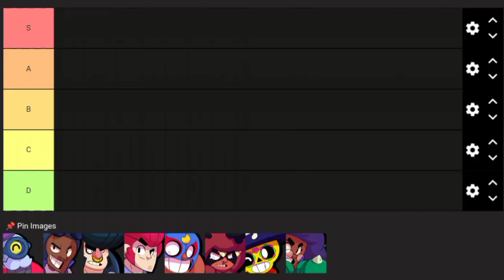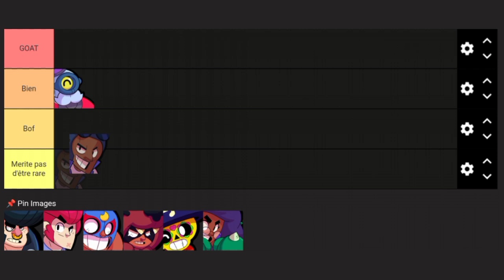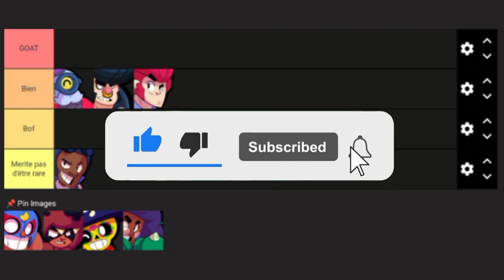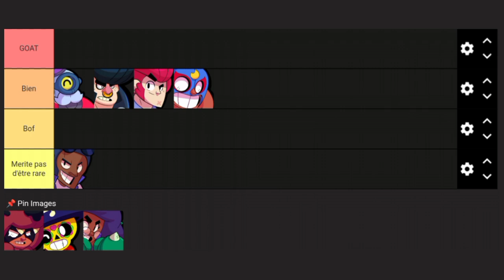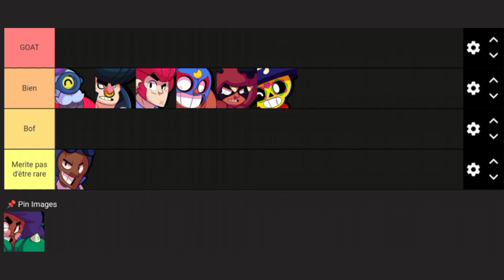TIER LIST des BRAWLERS RARES !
➡️Code créateur:LUACS dans les jeux Epic games !
SupercellPartner

CHAPITRES
0:00 intro
0:38 bartaba
1:22 Brock
2:02 Bull
2:48 Colt
3:52 Primo
4:46 Nita
5:30 Poco
6:20 Rosa